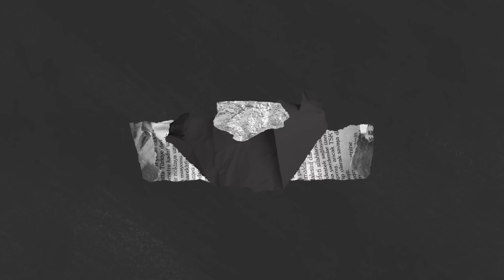Wie Brandenburger ihre Wirtschaft reparieren möchten... 🔧 (2/3) | Meinungsmache Spezial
Wie Brandenburg ihre Wirtschaft reparieren möchte... 🔧

► EDITOR: Probezeit 🤫